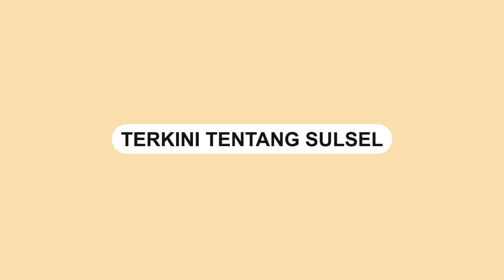Bus Borlindo Tabrak Pengendara Motor di Enrekang Hingga T3w45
Mobil Bus Borlindo dikabarkan menabrak seorang pengendara motor di Alla, Kabupaten Enrekang, pada Minggu (17/4/20220.

Pengendara motor bernama Rival dikabarkan meninggal di tempat.

Beredar video, puluhan warga mengejar mobil bus Borlindo.

Saat ini Bus Borlindo telah diamankan oleh pihak kepolisian ke Mapolres Enrekang.
Video terkini dan terbaru..